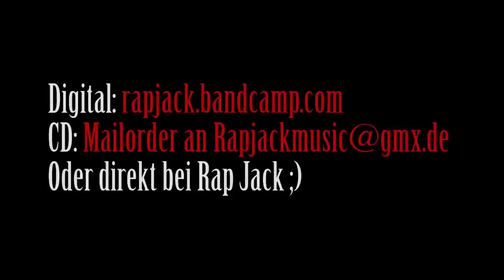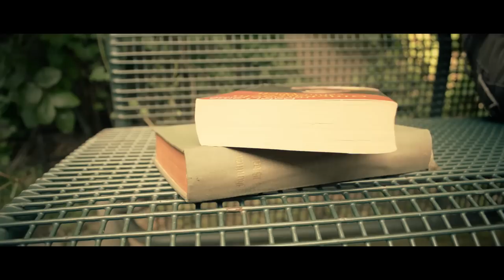Rap Jack - Weil die Wolken nicht mehr wein' (prod. Rap Jack)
Connected mit mir!!